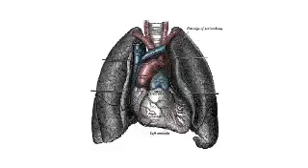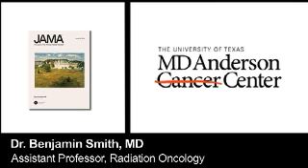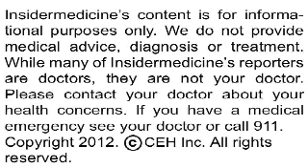Insidermedicine In Depth - May 1, 2012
A type of treatment called brachytherapy is increasing in popularity for breast cancer, but new research published in the Journal of the American Medical Association suggests that it actually does more harm than good.

Here is some information about brachytherapy:

•    It is a treatment in which radioactive beads or other matter are implanted directly where cancer has been found

•    The idea behind this treatment is to deliver radiation only to cancerous cells and spare healthy tissue

•    It is currently used for several different types of cancer, including breast, cervical, lung, and prostate cancer

Researchers from the University of Texas MD Anderson Cancer Center compared the outcomes of nearly 100,000 women aged 67 or older who underwent lumpectomy for breast cancer, followed by either brachytherapy or radiation of the entire breast.

After 5 years, the women who received brachytherapy were more likely to require a mastectomy than those who underwent full breast radiation. The brachytherapy-treated women were also more likely to experience complications after their surgery as well as to experience breast pain, develop breast lumps made up of injured or dead fatty tissue, or experience a rib fracture. For every 56 women treated with brachytherapy instead of full breast radiation, one woman experienced an unnecessary mastectomy. For every 9 women treated with brachytherapy, one experienced an avoidable postoperative complication.

We spoke with Dr. Benjamin Smith, corresponding author of the study, who offered some further insight.

Today's research suggests that brachytherapy for the treatment of breast cancer should be used only with great caution until the results of this study have been confirmed. If you have questions about your treatment for breast or any other cancer, speak to your health care professional.